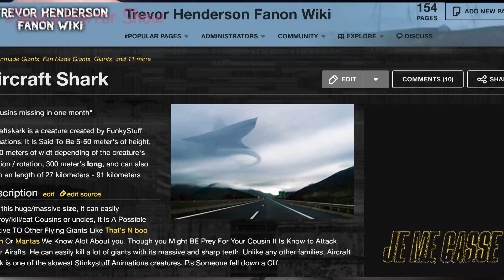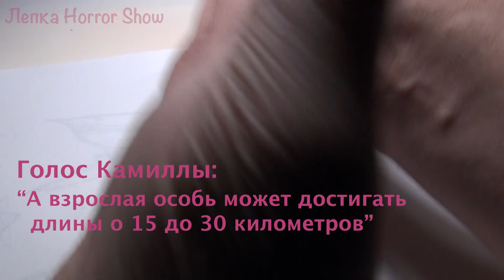СТРАШНЫЕ ИСТОРИИ на ночь. АКУЛА-САМОЛЁТ. Лепка и СТРАШИЛКИ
Леплю редкого монстра – Акулу Самолёт, по-английски – Aircraft Shark. Ранее этого монстра слепили такие мастера, как Видео Лепка и Лепка ОК. Мои зрители могут сравнить пластилиновые фигурки на моём канале и на других каналах.

Меня зовут Хоррор Мейкер. Я леплю различных персонажей из пластилина и полимерной глины. Автором многих пластилиновых фигурок (скульптурок) являюсь я, Хоррор Мейкер. Я называю свою мастерскую Пластилиновым Королевством. Здесь я создаю различных пластилиновых монстров. Среди них: SCP объекты, персонажи канадского иллюстратора Тревора Хендерсона, монстры из компьютерных игр.

Для лепки я использую: белый и чёрный скульптурный пластилин, разноцветный обыкновенный пластилин, алюминиевую проволоку для каркаса и пенопласт для наполнения.

Лепите со мной! Учитесь лепить из пластилина со мной! Лепка из пластилина — это просто, это здорово, это полезно и увлекательно!

Музыка из Библиотеки Ютуб.